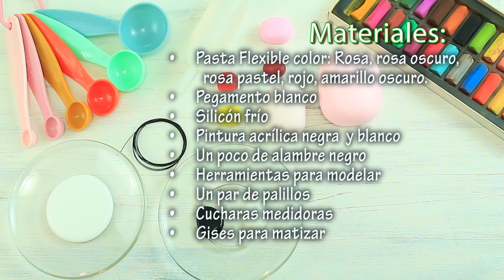Cómo Hacer a La Pantera Rosa | Porcelana Fría | Pasta Flexible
Para hacer a la pantera rosa necesitaras un poco de porcelana fría, pasta flexible o cualquier masa para modelar.